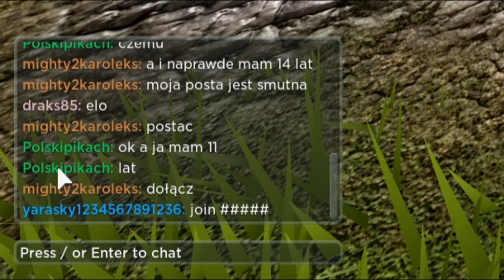Nowy,LEPSZY tryb na podstawie Dungeon Quest!⚔️Adventure Up!⚔️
Roblox – edukacyjna gra internetowa wydana w 2006 roku przez amerykańskie studio Roblox Corporation. Uczestnicy gry samodzielnie kształtują rozgrywkę poprzez tworzenie przedmiotów, miejsc akcji itp. Możliwe jest udostępnianie własnych map zbudowanych z klocków przypominających klocki Lego.

Chcesz więcej ?!

👍Wbij pod odcinkiem łapę w góre aby szybciej zobaczyć kolejny odcinek ;)👍

🎥Dołącz do nas,zostań na dłużej z nami subnij kanał! 👊To bardzo motywuje mnie do dalszej pracy👊  ;D

🎥 NAGRYWANIE EKRANU:OBS Studio
 🎬 MONTAŻ:FilmOra 9
🖼 GRAFIKA: Photopea

 🎉 MINIATURKI: Ja :D